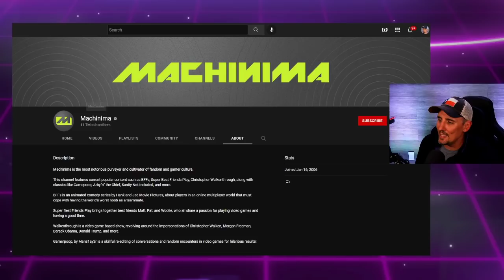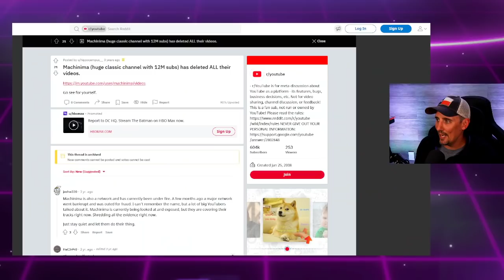The TRUE STORY About How Machinima Wanted to BUY ScrewAttack & Why I REJECTED Them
This could have changed A LOT of things on the internet back then. Did I make the right decision rejecting Machinima's reason?

Want to grow your business? Let me help you

//CAMERA & RECORDING EQUIPMENT USED:
○ My webcam - ​
○ El Gato Game Capture
○ SD card
○ Studio lights - ​
○ NBA Jam Arcade
○ My game Emulator (Super Console X)
○ Stream Deck
○ Nintendo Switch
○ Audio Mixer
○ Computer Monitors
○ Wall Wash Lighting